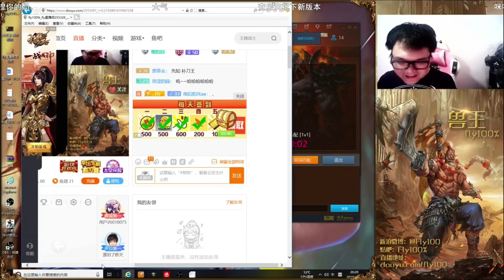Fly is going to "break the upkeep of his family"